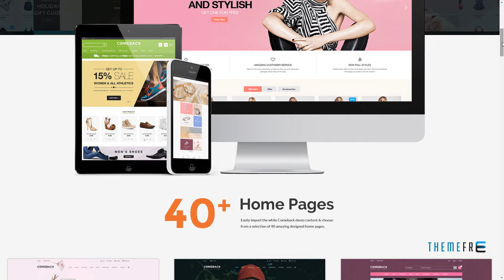Comeback eCommerce Multipurpose Responsive Prestashop Theme Je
Columns 2

 Layout Responsive

 Tags bestselling popular decoration, blog multi purpose parallax, cosmetic skin hair care spa, electronics high-tech computer, flat shopping mall center shop, fullscreen slideshow popular, furniture interior house home, group deals coupon wholesale, jewelry fashion beauty store, mega menu bootstrap html5 css3, minimal clean bake decor vqmod, mobile rtl eyewear sunglass, responsive bakery food drink, revolution material design, superstore supermarket market